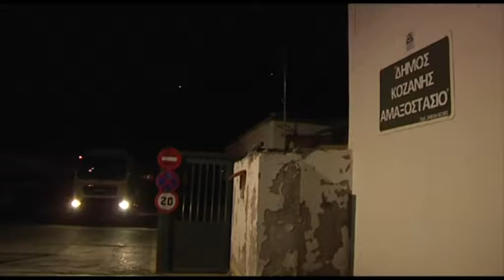ΠΡΟΣΛΗΨΕΙΣ ΣΤΙΣ ΥΠΗΡΕΣΙΕΣ ΚΑΘΑΡΙΟΤΗΤΑΣ ΤΟΥ ΔΗΜΟΥ ΚΟΖΑΝΗΣ